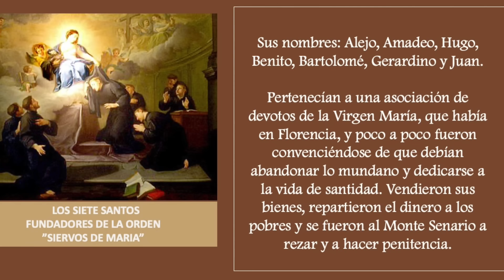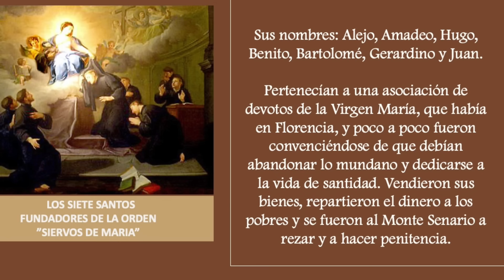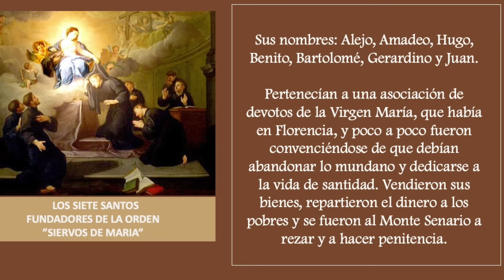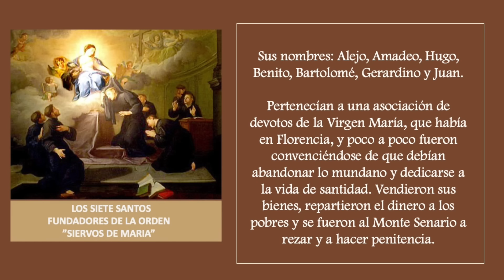SANTO DEL DIA 17 DE FEBRERO LOS 7 SANTOS FUNDADORES DE LA ORDEN "SIERVOS DE MARÍA"